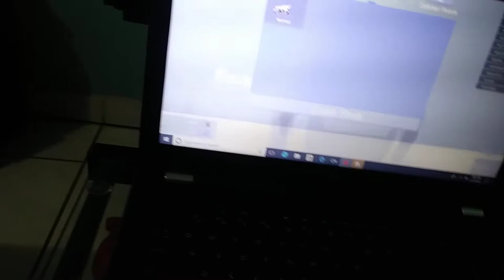The lazard noob catch he plays escape pets of roblox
The cahtchers